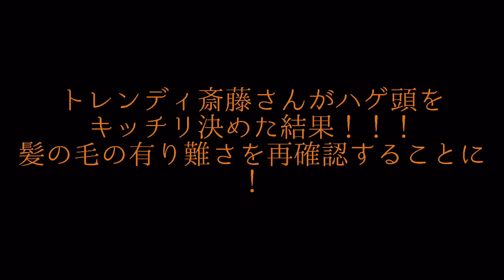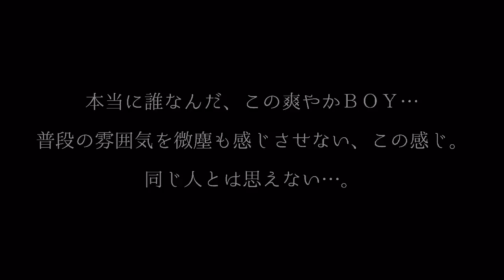【トレンディエンジェル】斎藤さんがハゲ頭をキッチリ決めた結果！イケメンに！！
引用元

関連動画